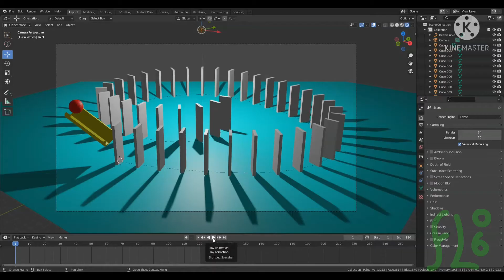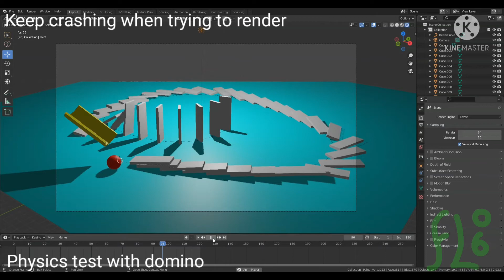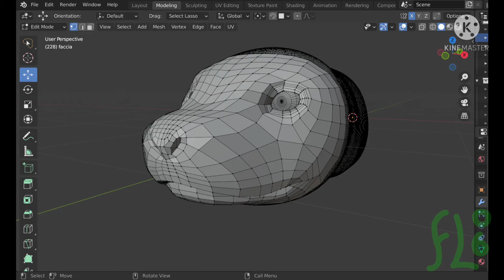2D-3D animations , drawings and projects compilation (Firealpaca , Blender)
Programs : Firealpaca , Blender 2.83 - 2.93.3

Time : nearly 2 years

DO NOT USE , RECOLOUR OR TRACE MY OC'S AND MY VIDEOS WITHOUT MY PERMISSION PLEASE